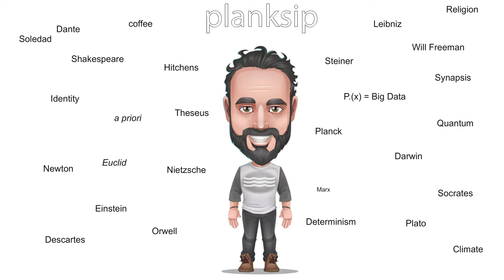Attentinon Climate Change and Philosophy Writers, planksip is looking for more writers.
Short introduction looking for writers by the animated version of planksip founder; Daniel Sanderson.